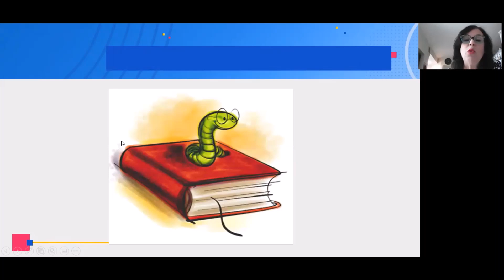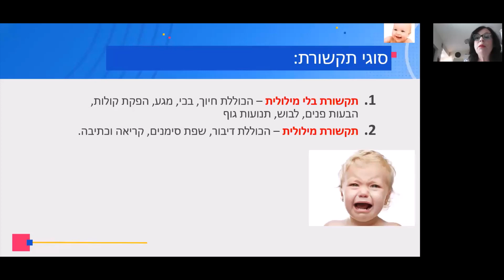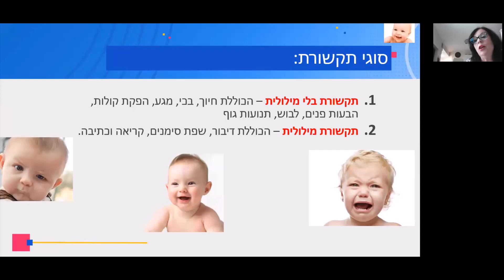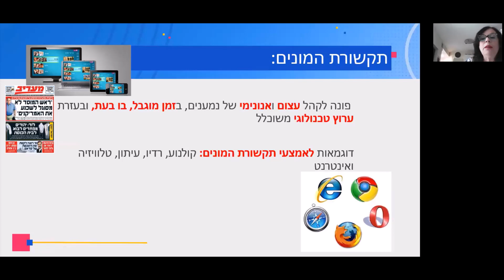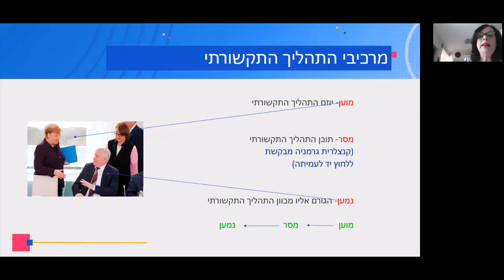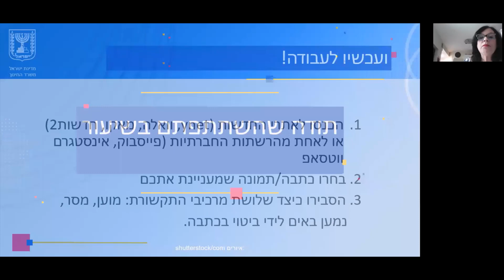תקשורת ומדיה: מהי תקשורת?